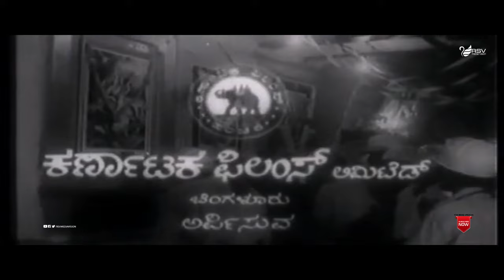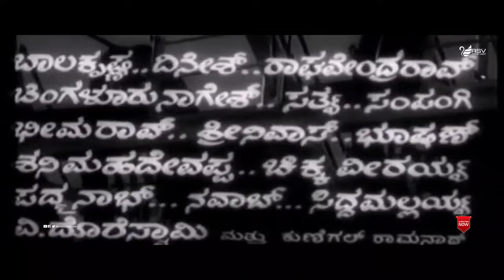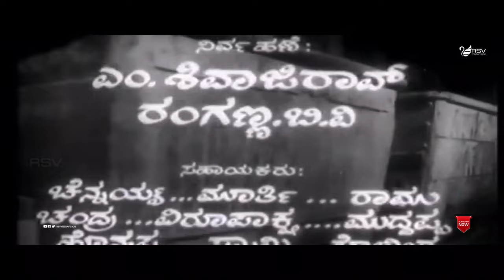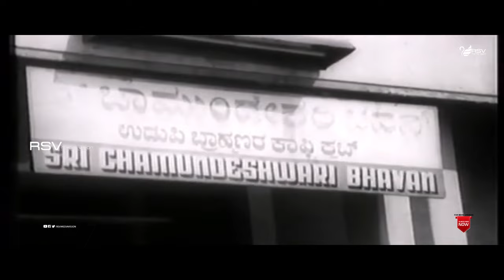Swayamvara |ಸ್ವಯಂವರ | Full Movie | Dr Rajkumar | Bharathi | Family Movie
Watch Dr Rajkumar and Bharathi playing lead role in the Movie Swayamvara  .
Film: Swayamvara
Starcast: Dr Rajkumar, N Bharathi
Director: Y R Swamy
Producer: C R Basavaraju
Banner : Karnataka Films Ltd
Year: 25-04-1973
Songs
1.Priyasakhi Priyamvade
2.Ee Jagavondu Nyayalaya
3.Kotige Obba Naadige Obba
4.Ninna Kanna Kannadiyalli
Singers : P B Srinivas, S Janaki,P Susheela,SPB
Lyrics : Chi Udayashankar,R N Jayagopal,Sorat Ashwath